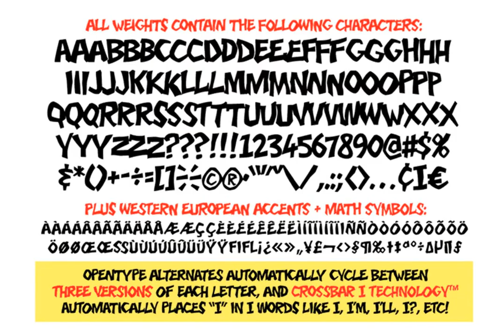Funky Chicken Town Font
Download Funky Chicken Town Font at YouWorkForThem

Ripped from the pages of the Art and Crazy Paving Lettering of The Lord of THE BEEF, SHAKY KANE, Comicraft Proudly Presents a font so wacky, so snakey, so achy-breaky, we could only call it FUNKY CHICKEN TOWN. And if that isn’t wacky ENOUGH — FUNKY CHICKEN TOWN features three — count ‘em — THREE versions of each letter!!! Opentype will automatically cycle between the alternates of each letter.

FUNKY CHICKEN TOWN features solid and outline weights which can be layered in any number of funky ways, and features Comicraft’s trailblazing — often imitated never equalled -- Crossbar I Technology™ which automatically places capital “I” in i words like i, I’m, I’ll and I, and removes them from words like Chicken and Comics!